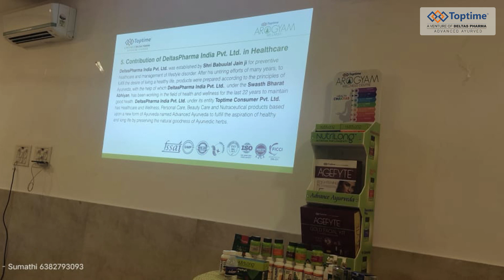Toptime ED5 Global One Day Leaders Workshop | Erode, Tamil Nadu | 2023 | Toptime Consumer Pvt Ltd